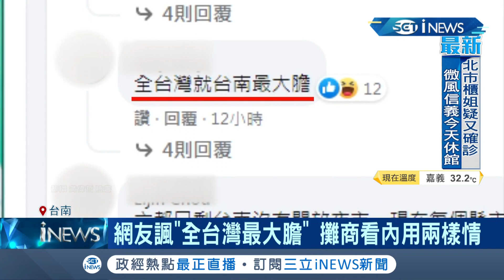"全台灣最大膽"? 台南微解封擬開放"內用" 在地攤商看法兩樣情 市長黃偉哲臉書遭網友灌爆 黃偉哲:再開會研商 │記者 王紹宇 翁郁雯 │【台灣要聞。先知道】20210710│三立iNEWS